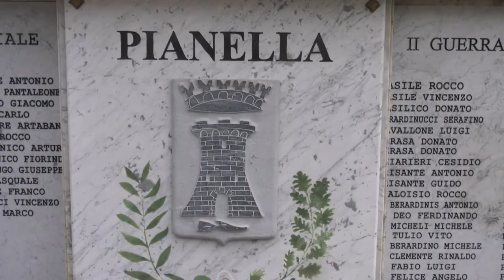Pianella. Comunità sconvolta per la morte della piccola Giulia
Atteso a giorni il rientro a Pianella della salma della piccola Giulia Maiano di soli 13 mesi deceduta per una tragica fatalità in Egitto. A farsi portavoce dello stato d’animo della famiglia è il sindaco della città Sandro Marinelli